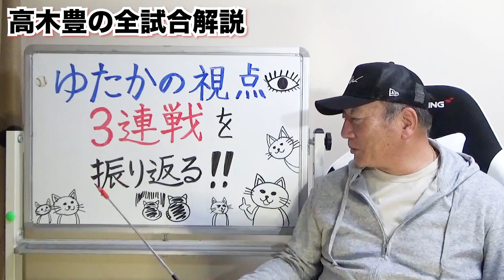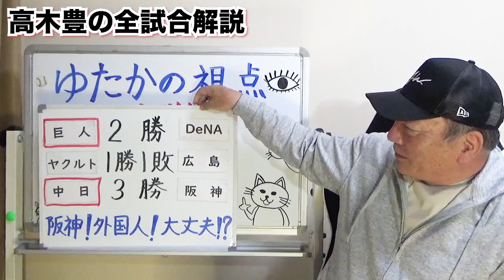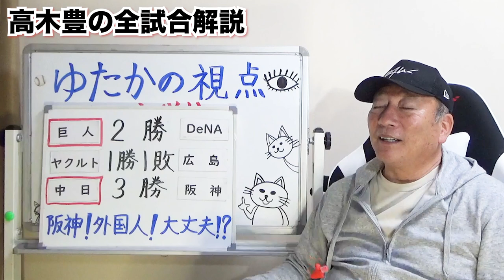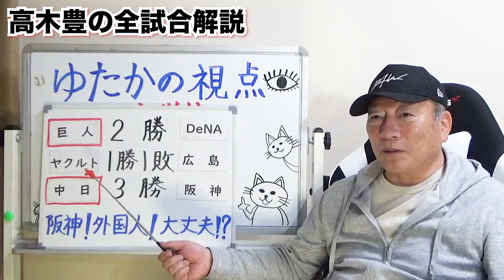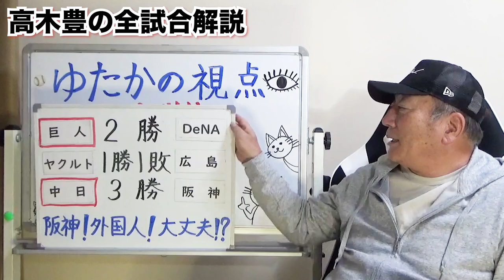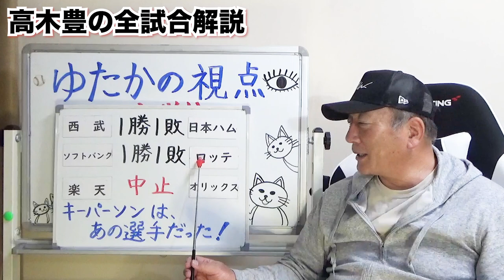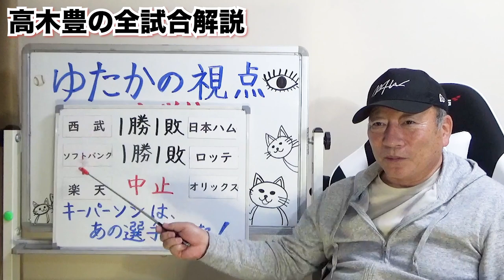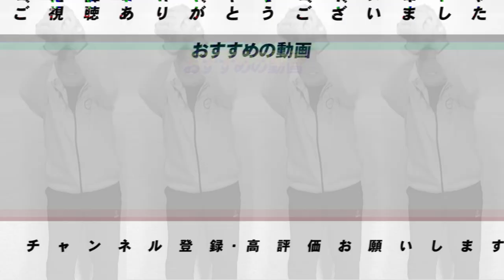【プロ野球解説】阪神の抜け出す方法は「矢野ガッツ」広島の床田の投球が素晴らしい！千賀さすがの投球！”３連戦を"ゆたかの視点"で詳しく解説します！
「DAZN(ダゾーン)」は、スポーツファンが好きなスポーツを、いつでもどこでもお楽しみいただける、スポーツの興奮をお届けし、あらゆるスポーツのライブ中継のみならず、見逃し配信やハイライト、オリジナルコンテンツも見放題。テレビ、スマートフォン、PC、タブレット端末、ゲーム機などマルチデバイス対応しており、いつでもどこでもスポーツ観戦をお楽しみいただけます。

■高木豊チャンネルの動画を見ながら試合の映像は「DAZN」からチェック

※今なら「DAZN　for docomo」は4/17まで初月無料キャンペーン中です。